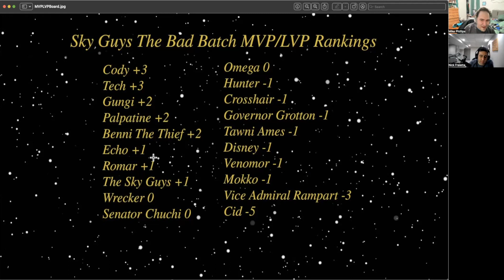The Sky Guys Recap Season 2, Episode 11 Of The Bad Batch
The Sky Guys are back to recap the latest episode of The Bad Batch! Hosts Mike Phillips and Nick Fraietta recap Episode 11 of Season 2, entitled Metamorphosis. The Sky Guys discuss the team's relationship with Cid, the Empire's latest cloning project, the return of the Zillo Beast, and more.